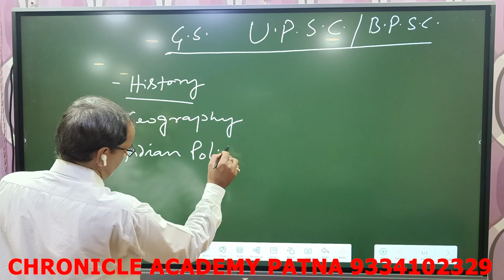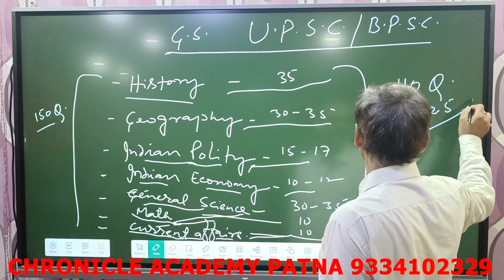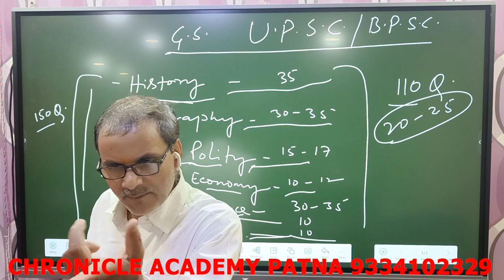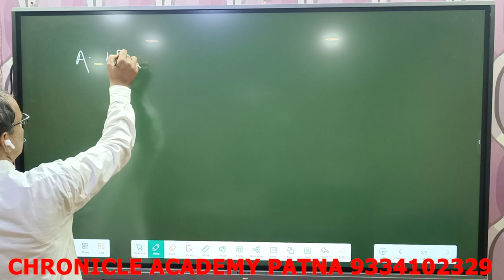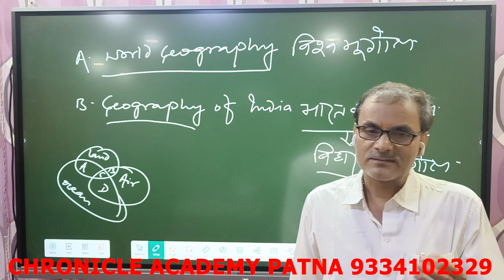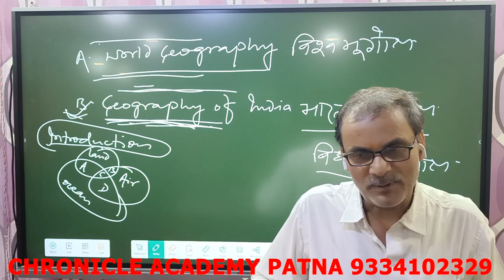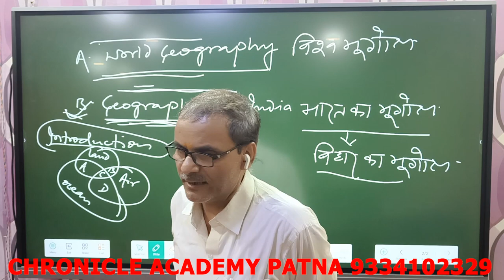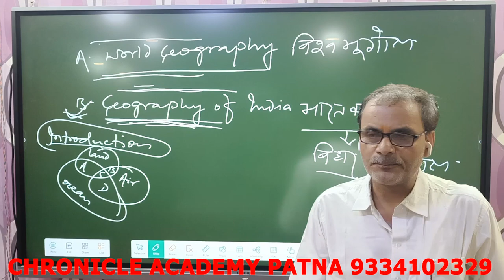BPSC Geography Syllabus (pre+Mains) Discussion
D,r Subodh k.r Mishra one of the Most Genuine &Renowned Faculty of Geography . Teaching for Last 25+yr 70thbpsc chronicle academy patna 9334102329